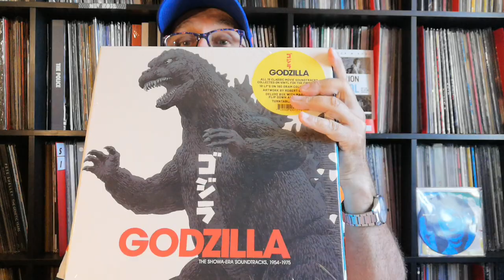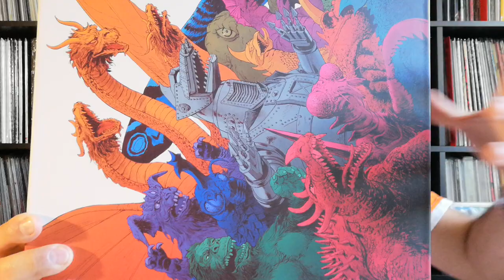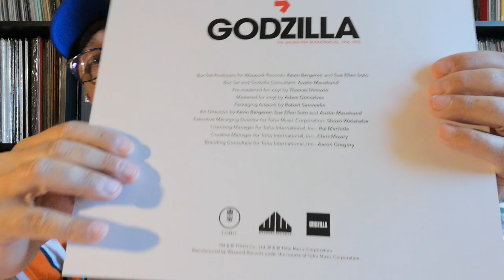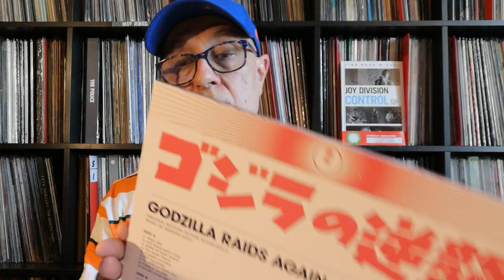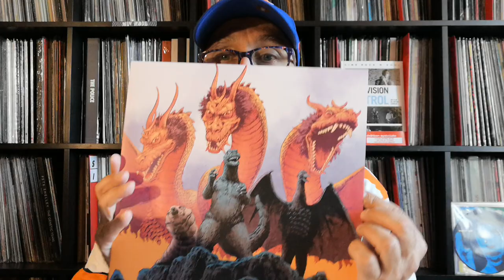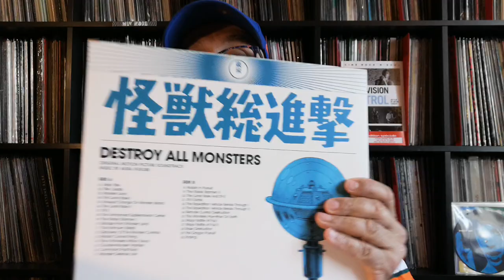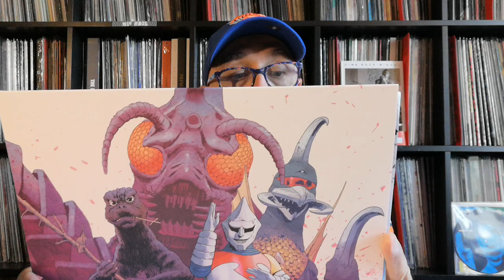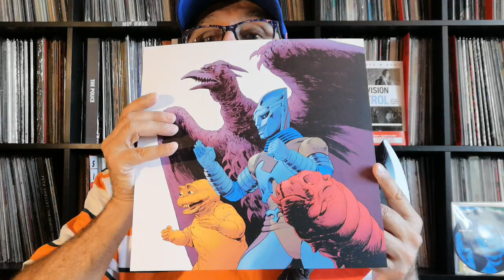Super Unboxing Godzilla & The Showa Era Soundtracks 1954-1975 BOX 18LP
WaxWork 2021 Box18 LP GODZILLA The Showa Era Soundtracks, 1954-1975
BO d'Akira Ifukube, Masaru Sato, Kunio Miyauchi et Riichiro Manabe TOHO inc.
Godzilla (1954)
Godzilla Raids Again (1955)
King Kong vs. Godzilla (1963) 2xLP
Mothra vs. Godzilla (1964) 2xLP
Ghidorah, the Three-Headed Monster (1964)
Invasion of Astro-Monster (1965)
Ebirah, Horror of the Deep (1966)
Son of Godzilla (1967)
Destroy All Monsters (1968)
All Monsters Attack (1969)
Godzilla vs. Hedorah (1971)
Godzilla vs. Gigan (1972) 2xLP
Godzilla vs. Megalon (1973)
Godzilla vs. Mechagodzilla (1974)
Terror of Mechagodzilla (1975)